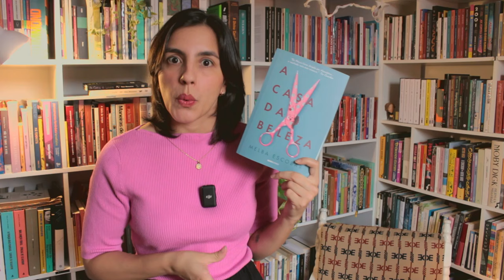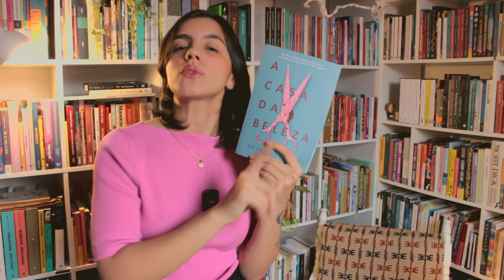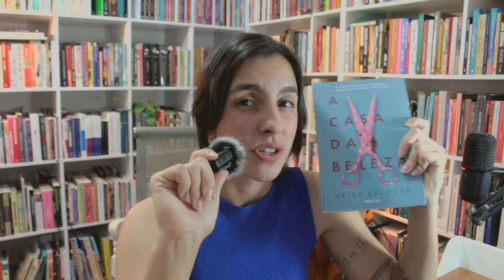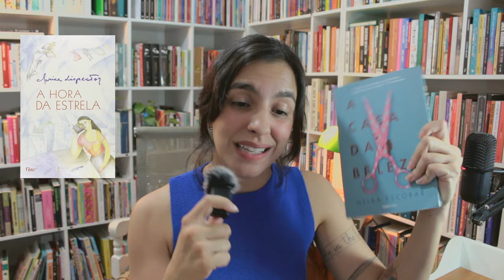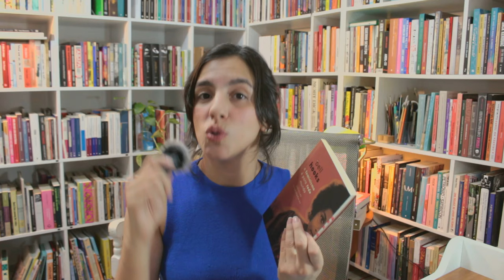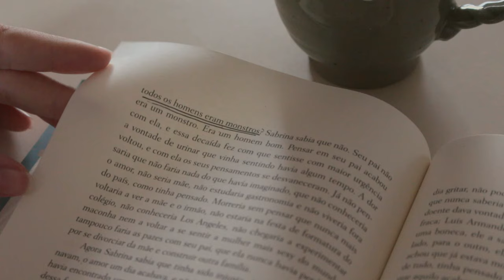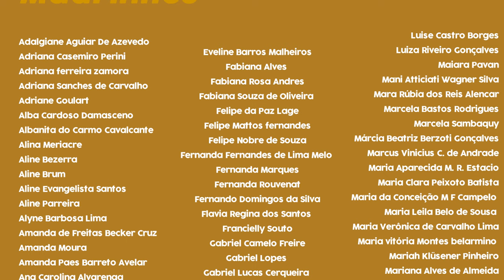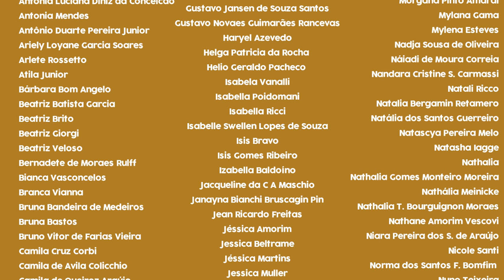conheci uma das principais escritoras da colômbia (vlog)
No vídeo de hoje, compartilho com vocês a minha leitura do livro "A casa da beleza", a escritora colombiana Melba Escobar. ⤳ Onde encontrar o livro
Este vídeo é um publieditorial. Agradecimento especial à editora Globo Livros por apoiar o meu trabalho. ♡

00:00 Intro
02:09 Primeiros comentários
08:11 Rotina
10:10 O que achei do livro?